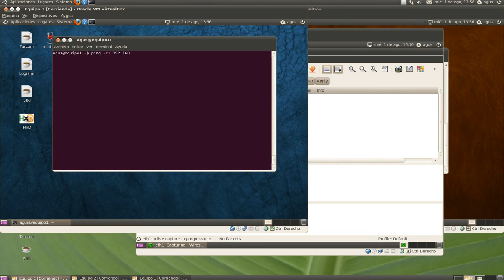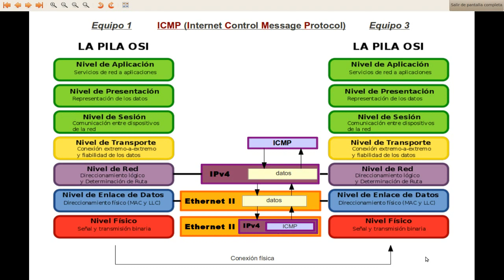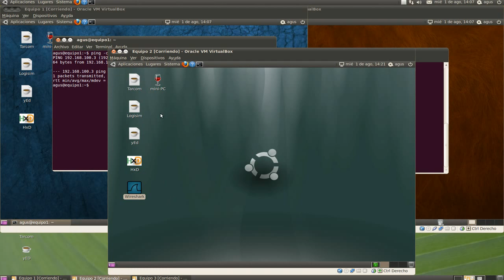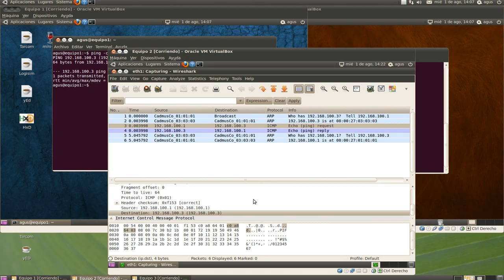ping6 ip parte 1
Primera parte de la explicación del protocolo IP. Para ello mandamos un ping de una máquina virtual a otra y utilizamos una tercera para capturar los datos con el programa Wireshark.